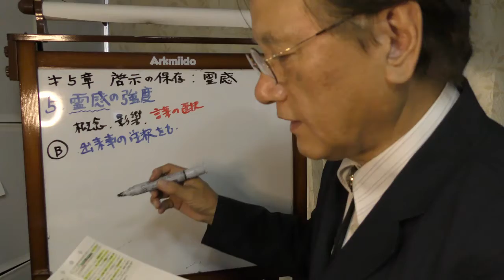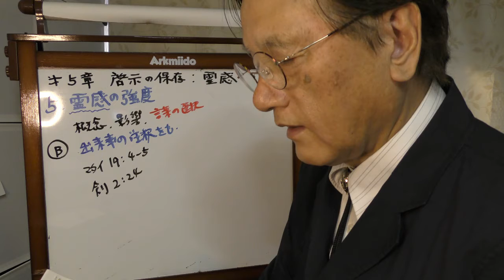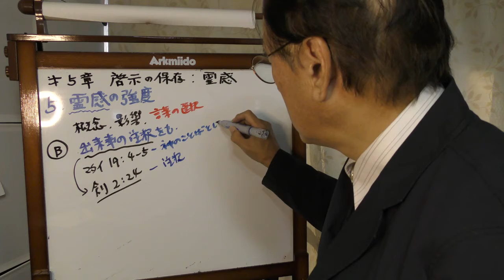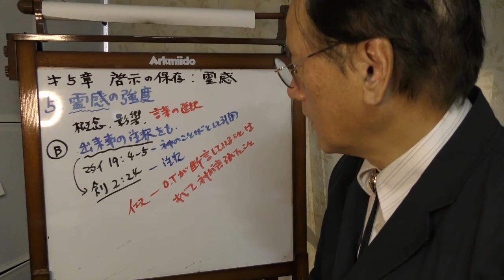エリクソン著、安黒務訳、『キリスト教教理入門』第五章 啓示の保存ー霊感、第五節 霊感の強度、②出来事の注釈も、62頁、右段22行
3. 出来事の注釈も
　a. 「霊感の強度」のもうひとつの議論
　b. 新約聖書記者－「本来のかたちにおいて、明らかに神に属していない」旧約聖書の陳述－神に帰している
　　i. 注目に値する箇所－マタイ19:4-5「創造者ははじめから人を男と女に造って…と言われた」のです。
　　ii. そのとき－創世記2:24からの引用ではじめられた
　　iii. しかし－本来、その陳述は「神に帰される」ものではない
　　iv. それはただ－男から女が創造された出来事－に関する「説明」にすぎない
　　v. しかし、創世記の言葉－「神が語られたもの」として引用されている
　　vi. イエス－それらの言葉を「直接の引用」のかたちで提示
　c. 明らかにイエスの心のうちにおいて－「旧約聖書が語っているもの」＝「神が語られたもの」